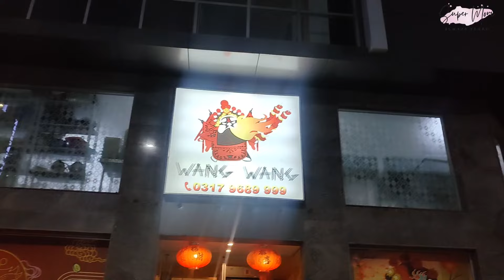Hotpot Chinese food ( Wang Wang )